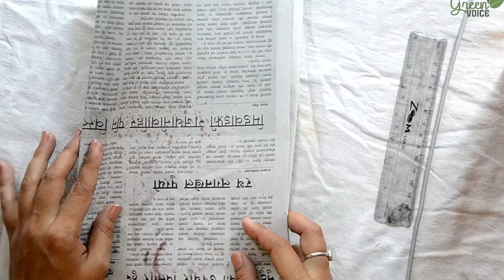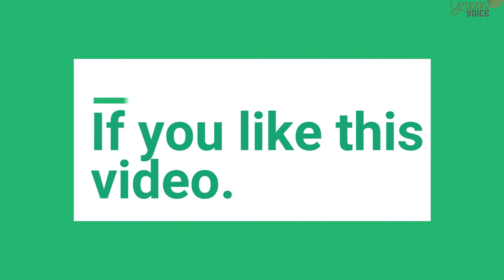Newspaper Photo Frame DIY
Our another DIY video of newspaper photo frame.It is very simple and beautiful . You can gift your loved ones as well.
Lets reuse and recycle.